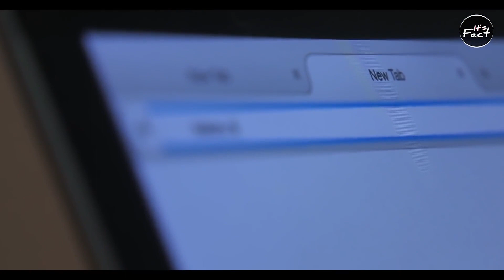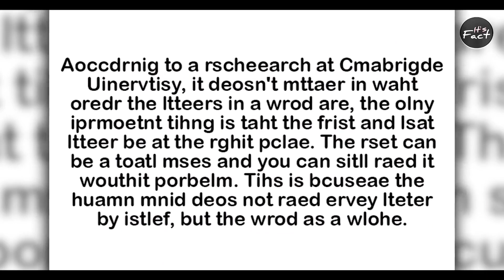Truck का एक Tyre उठा हुआ क्यों होता है Why Truck's One Tyre Is Lifted M Full HD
Assalamualaikum!
If you Visited My Channel So I hope You also Liked My Videos
Because I Need Your Support
Also Visit My Other Channels
              (Awesome Gamerz)

Enjoy the Videos
Good Bye